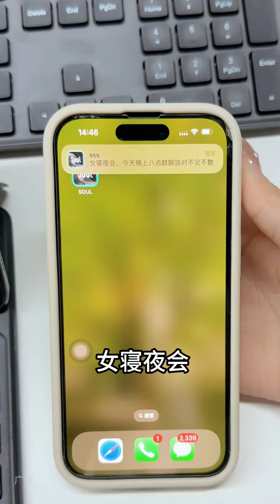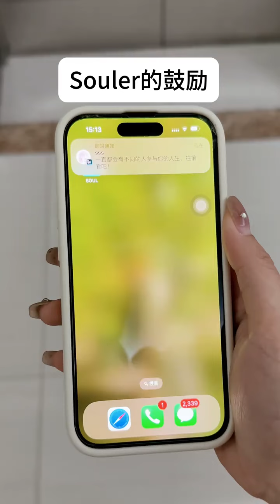要在同行者中尋找同伴，而不是硬拽著舊人壹起上路#搞笑